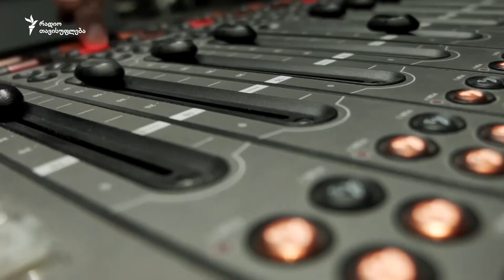ანა მშვილდაძე და ქეთევან კალანდაძე გერმანული ენის ოლიმპიადაზე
2020 წლის 1 მარტს საქართველოს გოეთეს ინსტიტუტში, საქართველოს განათლებისა და მეცნიერების სამინისტროსთან და შეფასებისა და გამოცდების ეროვნულ ცენტრთან ერთად გერმანული ენის ეროვნული ოლიმპიადის გამარჯვებულების დაჯილდოება გაიმართა.

გერმანული ენის ეროვნული ოლიმპიადის გამარჯვებულები გახდნენ ქეთევან კალანდაძე, #1 ექსპერიმენტული საჯარო სკოლის მოსწავლე და ელენე მინდიაშვილი, #195 საჯარო სკოლის მოსწავლე.

ისინი საქართველოს სახელით გერმანიაში, ქ. დრეზდენში გერმანული ენის საერთაშორისო ოლიმპიადაზე გაემგზავრებიან, რომელიც 2020 წელს 26 ივლისიდან 8 აგვისტომდე გაიმართება.

რადიო თავისუფლების „დილის საუბრების“ სტუმრები იყვნენ ოლიმპიადის ერთ-ერთი გამარჯვებული - ქეთევან კალანდაძე და გოეთეს ინსტიტუტის საგანმანათლებლო პროექტების კოორდინატორი, ანა მშვილდაძე. ის გვიხსნის, რომ ეროვნული ოლიმპიადა საერთაშორისო ღონისძიების ნაწილია:

„ეს პროექტი - ოლიმპიადა არის საერთაშორისო ღონისძიება, ჩვენი სათაო ოფისის მიერ ორგანიზებული და ყველა გოეთეს ინსტიტუტი, ცალკეულ ქვეყნებში ორ წელიწადში ერთხელ ახორციელებს ბავშვების შერჩევას. ძალიან წარმატებით ვთანამშრომლობთ გამოცდებისა და შეფასების ეროვნულ ცენტრთან და ვერთვებით ოლიმპიადის ბოლო ეტაპზე. ვაკეთებთ დიფერენცირებას მოსწავლეებს შორის - ვინც აკმაყოფილებს საერთაშორისო ოლიმპიადის ყველა კრიტერიუმს, მათ შორის ვატარებთ კონკურსს. სამწუხაროდ, წელს ასაკობრივი ზღვრის გამო ვერ მოხვდნენ მეთორმეტეკლასელები და ძირითადი კონკურსი გაიმართა მე-10 და მე-11 კლასელებს შორის და მინდა ვთქვა, საკმაოდ მაღალ დონეზე. რა განასხვავებს ამ კონკურსს სხვებისგან: გარდა ენის ცოდნისა მასზე ფასდებოდა: ჯგუფური მუშაობა, კრეატიულობა და დამოუკიდებლად პრეზენტაციის უნარი“.

ქეთევან კალანდაძე ყვება სწორედ ამ გამოცდილების შესახებ. მისი ჯგუფის წევრი იყო მათე ღვინჯილია, რომელთან ერთადაც მას სხვა ჯგუფების მსგავსად, უნდა მოემზადებინა პრეზენტაცია თემაზე „საზღვრები“ და აი, რას გვიყვება გერმანული ენის ოლიმპიადაში გამარჯვებული ქეთევან კალანდაძე:

„სიტყვა „საზღვრები“ ძალიან დიდი ინტერპრეტაციის საშუალებას იძლევა. მე თავიდანვე წარვადგინე ჩემი შეხედულება ამ თემაზე. ყურადღება გავამახვილე ადამიანურ ურთიერთობებში საზღვრებზე. აი, მაგალითად, დღეს რასაც ხშირად ვხვდებით - დისკრიმინაციას კულტურის, რელიგიის, კანის ფერის გამო. ჩემმა მეწყვილემ კი პირდაპირი იერიში მიიტანა ადამიანის შესაძლებლობებზე, რომლებიც უსაზღვროა. შევეცადეთ ეს ორი თემა გაგვეერთიანებინა. ვიზუალური საშუალებაც გვქონდა პრეზენტაციისთვის და პლაკატზე დავყავით საზღვრების ორი ტიპი: ერთი, რომელიც უნდა გადალახოს ადამიანმა - ადამიანური ურთიერთობების საზღვრები განვიხილე მე პირადად და სლოგანიც დავურთეთ, რომ ყველა ადამიანი თანასწორია. მათემ კი განიხილა ის საზღვრები, რომლებსაც ცოტა რომ უნდა ვუფრთხილდეთ - მაგალითად, განვიხილეთ ხელოვნური ინტელექტი, რობოტების მიერ ადამიანების ჩანაცვლების პერსპექტივა და ბოლოს გამოვიტანეთ დასკვნა, რომ ადამიანური ღირებულებები და ადამიანური შესაძლებლობები არ უნდა იყოს ერთმანეთის საპირისპირო ორი რამ, არამედ ისინი უნდა ავრცობდნენ ერთმანეთს“: